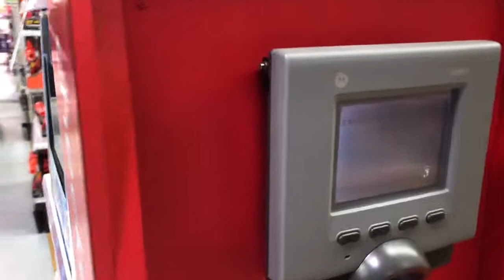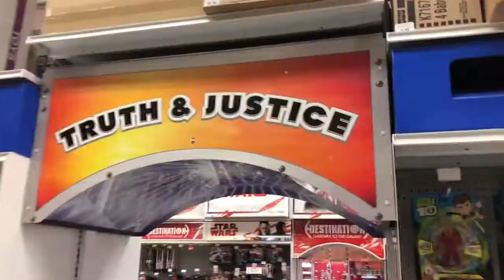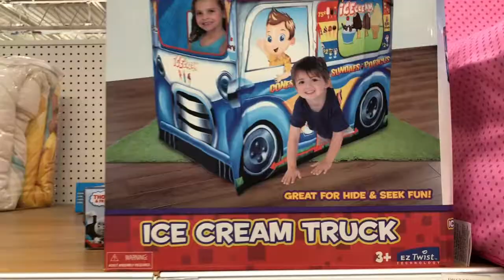RIP ...TOYS R US...Memories forever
WE GET IN TROUBLE IN TOYS R US AND FIND FRIENDS!

ABBY INSTAGRAM: ABB.BYYY
KIERSTEN INSTAGRAM: KIERSTENCHEYANNE